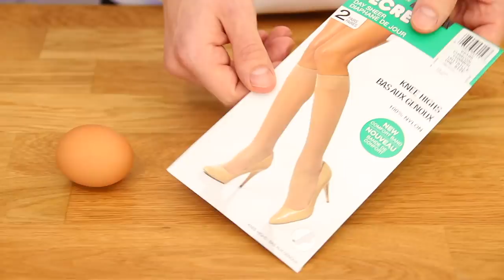JE TESTE DES EXPÉRIENCES SCIENTIFIQUES AVEC DE LA NOURRITURE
Aujourd'hui sur Carl is cooking, je teste des expériences scientifiques avec de la nourriture. C'est fou, trop drôle et super facile!

Je fais plusieurs expériences que j'ai vu sur le net et sur instagram et c'est intéressant de voir les réactions chimiques qu'on peut voir en faisant de la chimie alimentaire.

Je teste des food hacks incroyable avec des oeufs, je te montre comment faire de la physique avec du colorant alimentaire et de l'eau, je fais des tours de magie avec une boisson gazeuse, j'essaye aussi de fabriquer un serpent chimique ou le serpent de feu. C'est scientifique, et c'est le même principe qu'en pâtisserie quand on fait des recettes.

Si tu veux une expérience à faire à la maison, c'est la vidéo parfaite, ce sont DIY facile. Tu auras l'impression de faire des tours de magie et je te donne tous mes trucs et astuces pour bien réussir à la maison. Les enfants et les adultes vont adorer. C'est un super tutoriel pour des expériences fait-maison.

J'avais l'impression d'être à l'école en cours de physique ou de chimie en étant de ma cuisine!

J'ai encore plein de food hack et d'expérience scientifique à tester, alors dis-moi en commentaire si tu aimerais une partie 2.

Mon livre📕